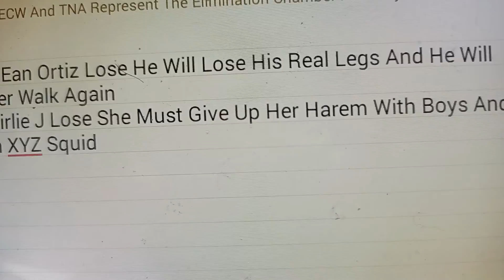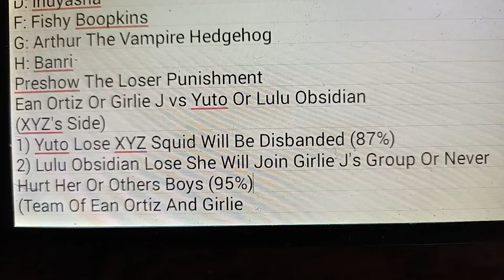ECW/TNA Elimination Chamber Preshow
Ean Ortiz Or Girlie J vs Yuto Or Lulu Obsidian With Loser Punishment Stipulation